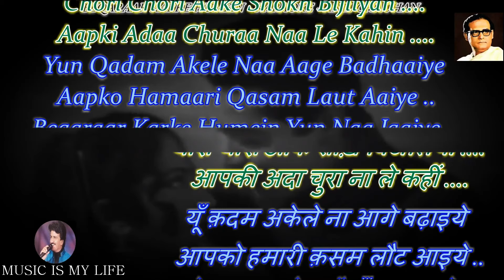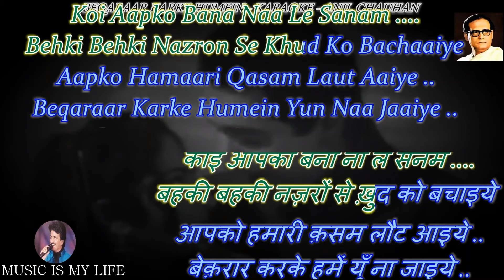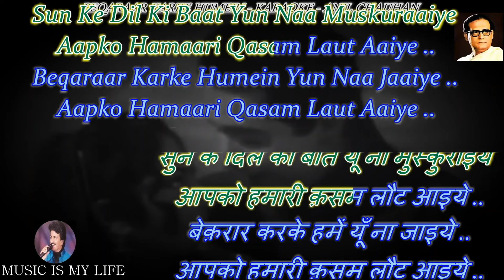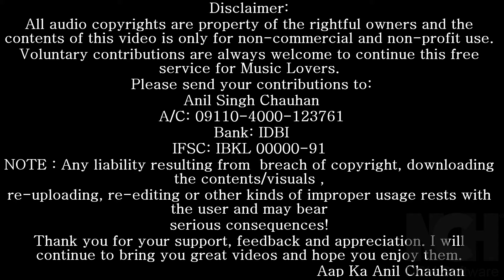Bekarar Kar Ke Humen Yun Na Karaoke With Scrolling Lyrics Eng & हिंदी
Please send your contributions to:
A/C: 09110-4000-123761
Bank: IDBI
IFSC: IBKL 00000-91
कृपया अपना योगदान भेजें:
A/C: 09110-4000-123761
Bank: IDBI
IFSC: IBKL 00000-91
SINGER : HEMANT KUMAR
LYRICS  : SHAKEEL BADAYUNI
MOVIE   : BEES SAAL BAAD ( 1962 )